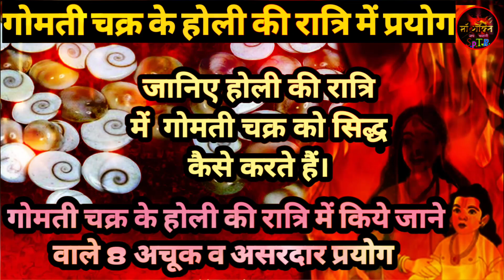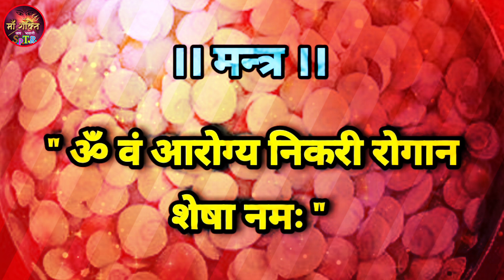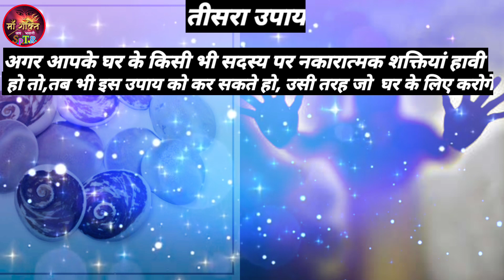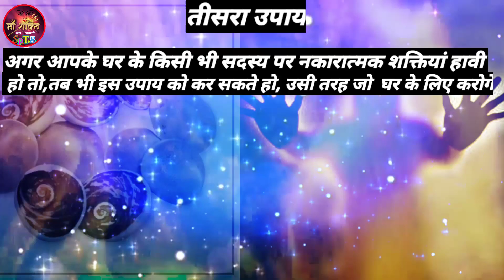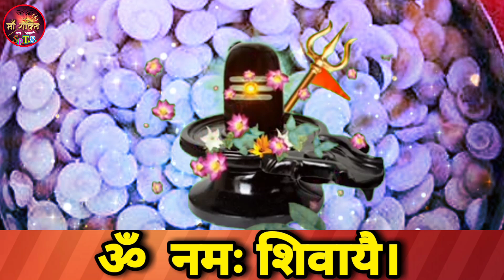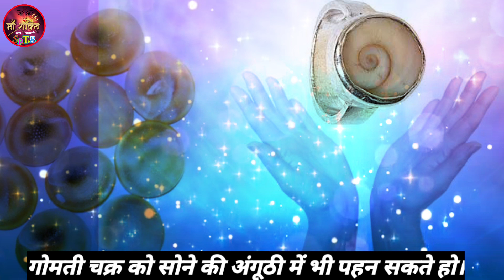gomti chakra.होली के दिन गोमती चक्र को कैसे सिद्ध करे/गोमतीचक्र के प्रयोग/gomti chakra ke upay .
जय माता दी ,आज  हम आपके लिए जानकारी लेकर आये है, gomti chakra.होली के दिन गोमती चक्र को कैसे सिद्ध करे/गोमतीचक्र के प्रयोग/gomti chakra ke upay kya hai.ऐसी ही रहस्यमयी जानकारियों के लिए आप हमारे चेंनेल से जुड़े रहे/धन्यवाद/जय भवानी

[ social media links follow me-]                                                                                                                                     [सोशल मीडिया लिंक्स फॉलो मी -].

 जय  माँ  सर्वेश्वरी
       आप पर माता रानी का आशीर्वाद सदा बना  रहे I आप सुखी व सम्पन हो ये हमारी कामना है I हम आपको धर्म से सम्बन्धित जानकारी देना चाहते  है ,वेद  पुराण ,गुप्तपद्धतियाँ , तंत्र ,मंत्र ,रहस्यमयी  तंत्र मन्त्र से  सम्बन्धित , सनातन धर्म से जुडी  अधिक जानकारीयाँ  पाने के लिए हमारे  चेंनल पर सब्सक्राइब करे I हमसे जुड़े तथा हमारे आध्यत्मिक परिवार का हिस्सा बने  Iजय  भवानी